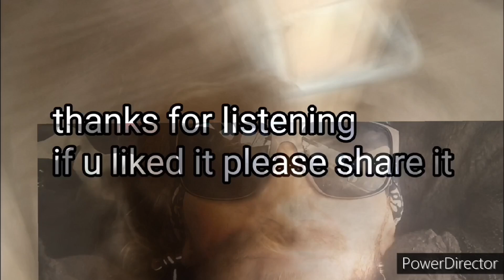"if love weighs like water"MISTER RISKY (OFFICIAL VIDEO)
some people say only got one life to live, only one chance but that don't interest me.
CHORUS: if love weighs like water and drugs make it better then I'm losing weight and I feel better then I ever have ill be waiting for my greatest self to come and Rescue Me.
I'm on top of the tower I'm out on the edge and I'm looking over everything.
here I come there I am sitting in silence n patiently waiting cuz I can. I think I am my maker n people may Wonder what the hell is wrong with me CHORUS. I truly miss those days I didn't have to stimulate n beat up my head but I don't remember how that went CHORUS.